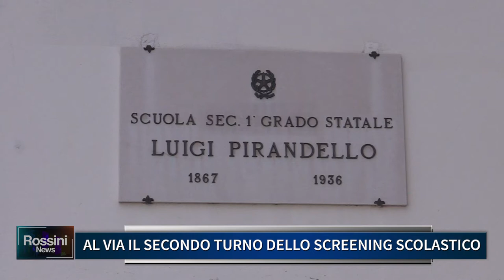AL VIA IL SECONDO TURNO DELLO SCREENING SCOLASTICO